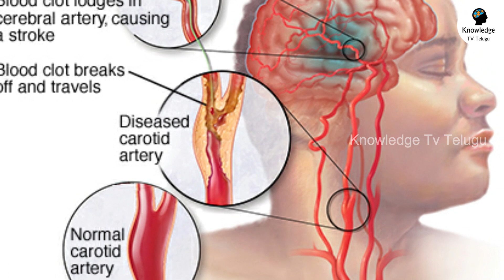ప్రపంచంలోనే అత్యంత ప్రమాదకరమైన 5 జంతువుల ఇవే.! వీడియో చూస్తే మీ మతిపోవడం ఖాయం || 5 Strangest Animals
Watch; ప్రపంచంలోనే అత్యంత ప్రమాదకరమైన 5 జంతువుల ఇవే.! వీడియో చూస్తే మీ మతిపోవడం ఖాయం || 5 Strangest Animals.